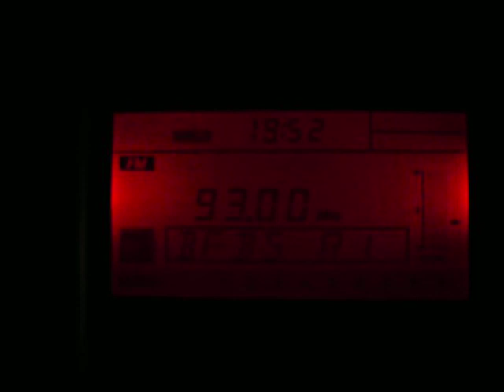BFBS R1 93.00 MHz (tropospheric)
BFBS (British Forces Broadcasting Service) Radio 1 from Braunschweig picked up on 93.00 MHz near Dresden / East Germany on 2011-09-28 during tropospheric condition; I was in my garden and utterly surprised -- I'd have to add that the location (amongst hills) of my house/garden is very unfavorable for DX receptions, and I can hardly pick up FM stations from nearby Dresden properly